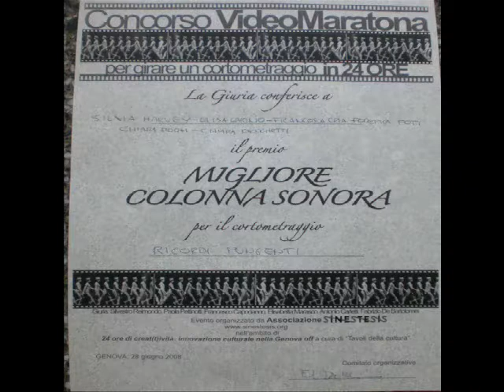Ricordi Pungenti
Questo è un cortometraggio creato da: Francesca Cria, Chiara Droghetti, Federica Foti, Elisa Garino, Silvia Harvey e Chiara Mochi. Con questo cortometraggio abbiamo vinto il premio per la miglior colonna sonora della Videomaratona di Genova (27-28 giugno 2008). Grazie a tutte per l'impegno!